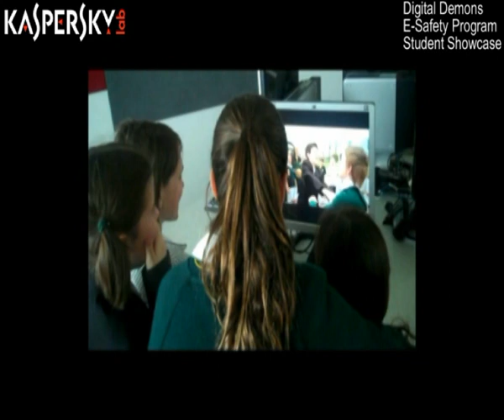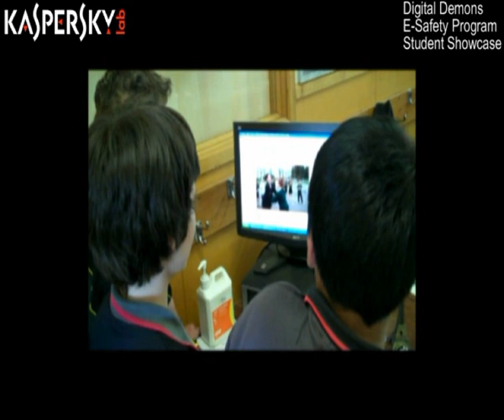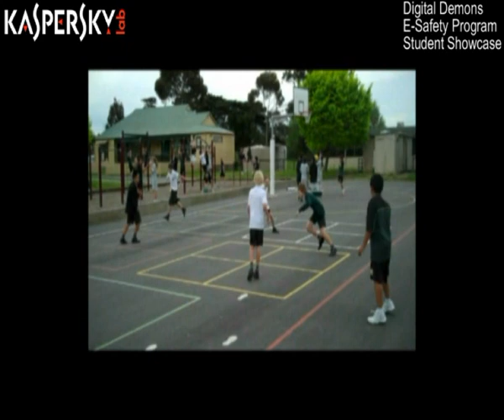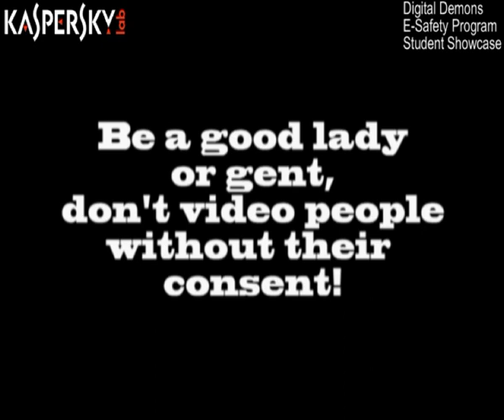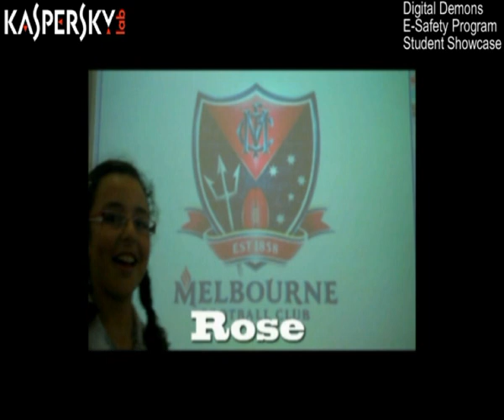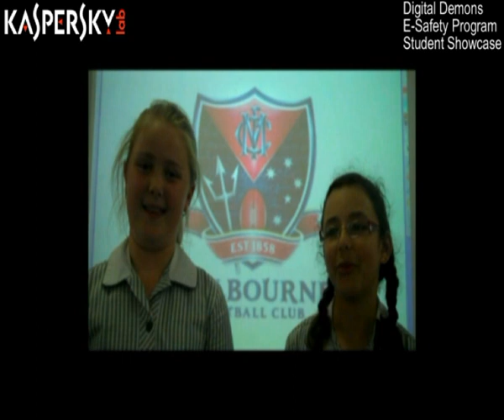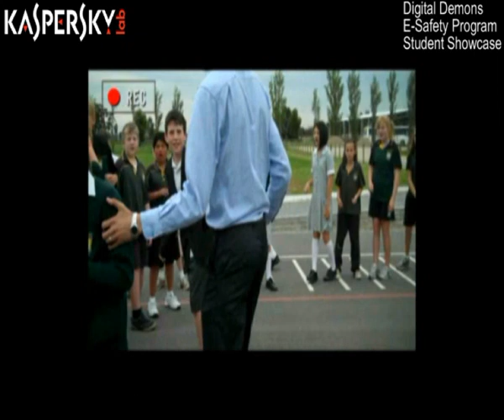e-Safety School program showcase B 2 of 3 - Hillcrest Christian College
Hillcrest Christian College. Safety School program showcase - Digital Demons
Digital Demons Student Showcase

In 2010, 17 primary and secondary schools participated in the Melbourne Football Club's Digital Demons program. The Digital Demons program, powered by Joint Major Sponsor Kaspersky, educates communities about safe, respectful and responsible behaviours in the digital world.

The students and teachers attended E-Safety conferences, facilitated by E-Safety expert and founder of Cybersafe Kids, Robyn Treyvaud. Once armed with information about E-Safety and online reputations, the students produced multimedia projects. The projects will be used in each school in order to inform the students and wider school community about the dangers young people face online.

Schools from the City of Casey which participated in the Digital Demons Program had the opportunity to showcase their multimedia presentations to Melbourne Football Club CEO Cameron Schwab, along with General Manager - Football Chris Connolly, Digital Demons Ambassador Jack Watts, City of Casey CEO Mike Tyler and Kaspersky Lab Director of Community Relations Alexey Gromyko.

The AFL's School Program Manager, Mark Riddiford, who was also in attendance, reflected on the night by saying, "The presentations completed by the various schools were nothing short of outstanding and clearly reinforce that cyber bullying is an issue that students, teachers and parents are concerned about."

The Melbourne Football Club's objective is to develop a world class e-safety program aimed at parents, teachers, students and community groups, in order to not only assist them with navigating the ever changing digital landscape, but by giving parents and teachers the opportunity to start a dialogue with their students about online dangers and reputation management in a relaxed environment.